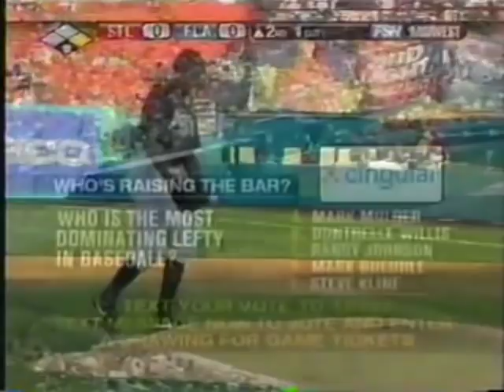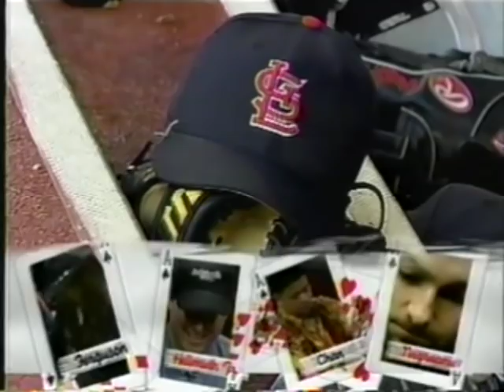Cardinals @ Marlins 5/6/06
The Cardinals defeat the Fish in South Florida behind Mark Mulder, and a triple by former Marlin, Juan Encarnacion.